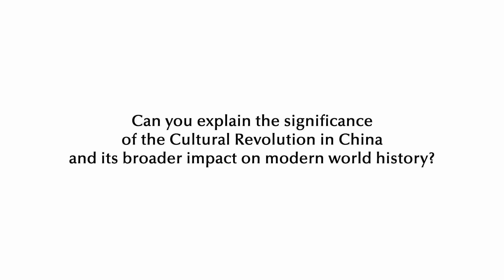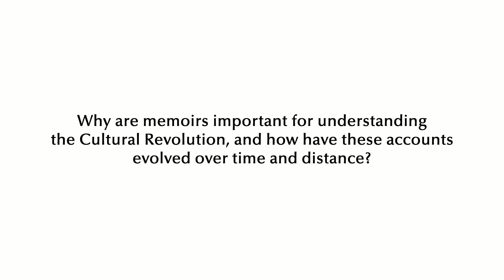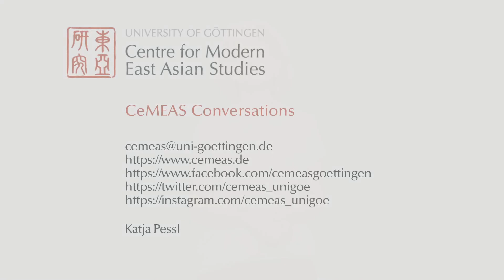Rethinking the Cultural Revolution: Embracing New Perspectives and Narratives | CeMEAS Conversations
In this interview, Rebecca Karl discusses the significance of the Cultural Revolution in China and its impact on global history. She emphasizes how it marked a pivotal moment when Chinese society challenged hierarchical structures and bureaucratic dominance, advocating for democratic decision-making. Despite resulting in chaos and social upheaval, the Cultural Revolution inspired movements worldwide, resonating with anti-war, anti-colonial, and civil rights efforts.

Karl also explores the 'cultural' aspects of the Cultural Revolution, highlighting how cultural forms were not just influenced by politics but integral to revolutionary goals. Cultural production during this period aimed to transform consciousness and everyday life, reflecting Maoist ideals that linked culture directly with political and economic reform.

Regarding memory and narrative, Karl explains how different groups, including intellectuals, the government, and ordinary citizens, shape their recollections of the Cultural Revolution based on their experiences and perspectives. These narratives vary widely, from trauma and victimization to positive experiences of empowerment and social change, underscoring the contested nature of historical memory.

Karl underscores the role of memoirs in understanding the Cultural Revolution, noting how these accounts initially focused on trauma but evolved over time to include broader reflections on personal experiences and societal impacts. Memoirs thus serve as crucial documents in documenting and studying this complex period in Chinese history.

Moreover, Karl stresses the importance of reassessing the Cultural Revolution's economic achievements beyond traditional capitalist metrics. She underscores the redistribution of wealth and advancements in education and healthcare as transformative, despite their basic nature by modern standards. Karl contends that these initiatives, often overshadowed by narratives of destruction, merit a more nuanced examination for their profound societal impacts.

Ultimately, Karl urges a broader perspective on the Cultural Revolution, one that embraces its multifaceted impacts beyond intra-party struggles or ideological conflicts. She encourages researchers to leverage existing archival resources, despite challenges, to pose more incisive questions and uncover overlooked aspects of this pivotal historical period.

She answers the following questions:
1. Can you explain the significance of the Cultural Revolution in China and its broader impact on modern world history?
2. What aspects of China's Cultural Revolution are inherently 'cultural,' and how do these cultural dimensions intersect with its revolutionary objectives?
3. How is the Cultural Revolution remembered, and what factors contribute to the different ways these narratives are shaped?
4. Why are memoirs important for understanding the Cultural Revolution, and how have these accounts evolved over time and distance?
5. Do you think the legacy of the Cultural Revolution still exists in contemporary Chinese society? In what ways is it manifested?

Rebecca E. Karl teaches modern history at New York University in New York. She has studied and written widely on modern and contemporary China, social theory, feminism, twentieth-century political economy, and other related arenas. She is the President of the NYU chapter of the Association of American University Professors and works to protect academic freedom and the freedom to assemble and protest on campus; she is the co-founder of Critical China Scholars a collective of Euro-America-based scholars who think critically about the legacies of the Chinese revolution and global China relations today; and she is co-founding co-editor of positionspolitics.org. The website connected to the print journal positions, which publishes on issues of contemporary concern in Asian Studies generally.

She is also on the editorial collective of positions, Notebooks: The Journal for Studies on Power, among others. During the summer term of 2024, Rebecca Karl will serve as a visiting lecturer at the Department of East Asian Studies at the University of Göttingen, where she will be responsible for the seminar titled “The Chinese Cultural Revolution in Global Context.”